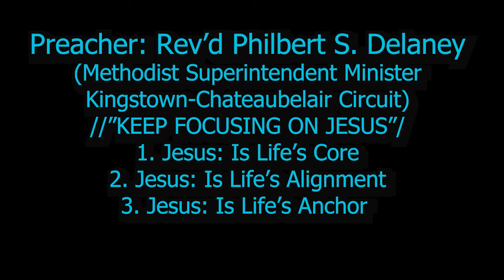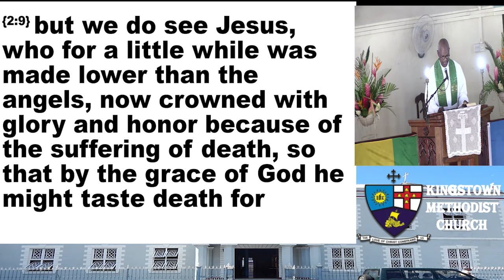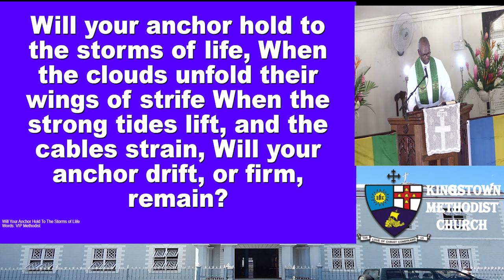Kingstown Methodist Church Worship Service Message, Sunday, October 6th, 2024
Preacher: Rev’d Philbert S. Delaney
(Methodist Superintendent Minister
Kingstown-Chateaubelair Circuit)
//”KEEP FOCUSING ON JESUS”/
1. Jesus: Is Life’s Core
2. Jesus: Is Life’s Alignment
3. Jesus: Is Life’s Anchor